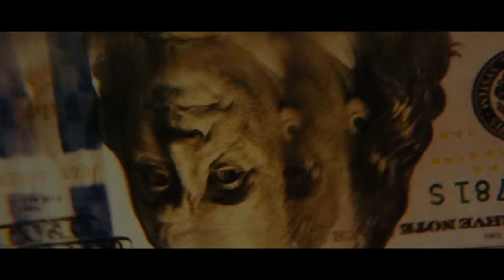Tory Lanez - Skrt Skrt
Tory Lanez' new album "Memories Don't Die" out now

Music video by Tory Lanez performing Skrt Skrt. (C) 2018 Mad Love/Interscope Records